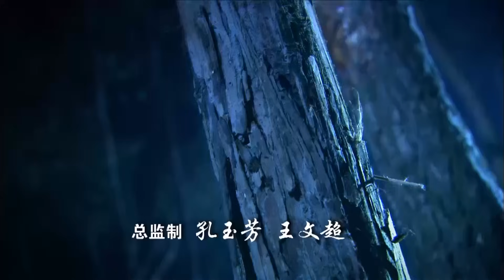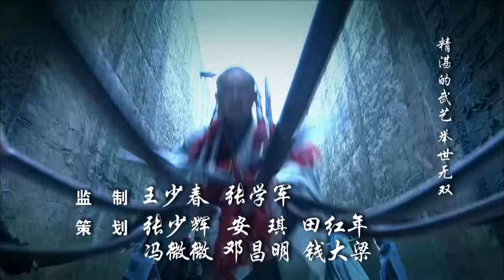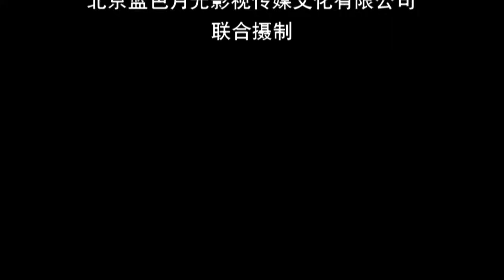【INDO SUB】EP 25丨Legenda Biara Shaolin (Musim II)丨The Legend Of Shaolin Kung Fu (Season 2)丨少林寺传奇之十三棍僧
▶SubIndo LegendaBiaraShaolin TheLegendOfShaolinKungFu(Season2)
▶Sinopsis: Drama ini menceritakan kisah legendaris Kepala Biara Zhiyuan dan lima muridnya selama Dinasti Utara dan Selatan.
▶【INDO SUB】Legenda Biara Shaolin (Musim II)丨The Legend Of Shaolin Kung Fu (Season 2)丨少林寺传奇之十三棍僧
▶Pemeran: 🌟 Yuen Piu, Jimmy Lin, Bryan Leung🌟